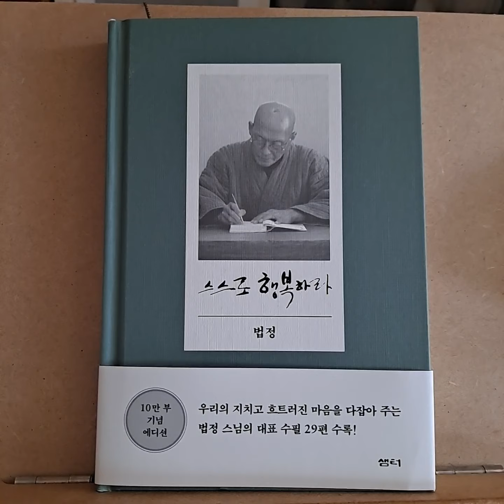스스로 행복하라